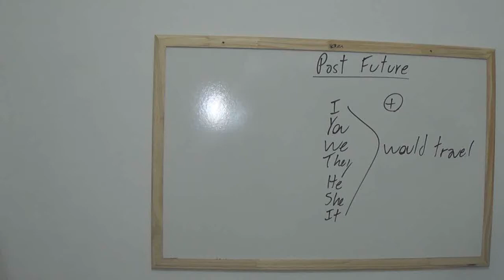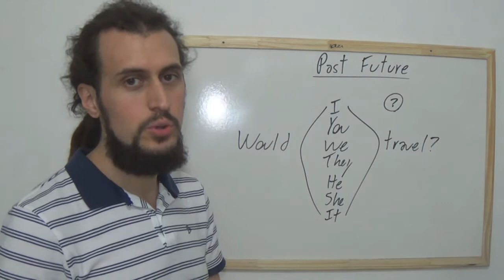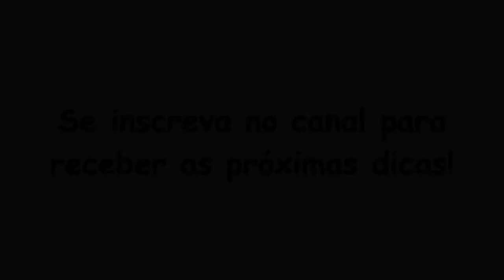Past Future - Vídeo Aula Ingles #6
Comente o que posso explicar no próximo vídeo!

Lançamento online do CD Aberto para a vida de Plínio de Oliveira! Curta e compartilhe sem moderação!